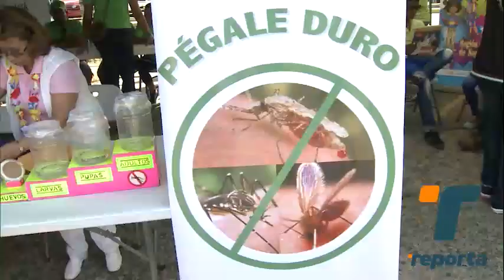Preocupación por casos de dengue en San Miguelito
Los moradores de diferentes sectores del distrito de San Miguelito expresan preocupación por el incremento de los casos de dengue. Señalan que en las zanjas y otras áreas se pueden ver los criaderos de mosquitos. Piden el apoyo de las autoridades.